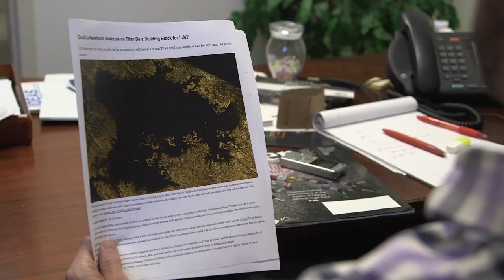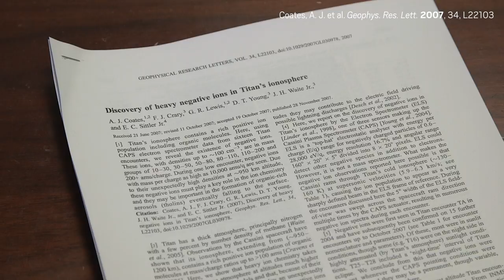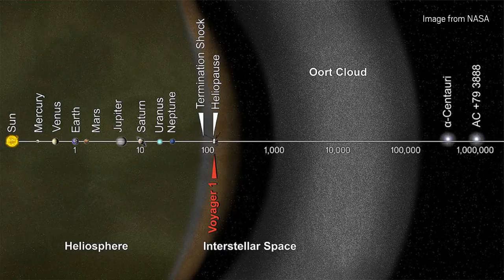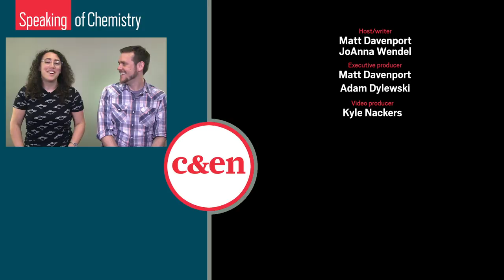Cassini’s legacy: Titan’s bonkers atmospheric chemistry—Speaking of Chemistry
Cassini’s mission to the Saturn system is coming to an end, but the space probe has uncovered chemical mysteries on the moon Titan that will keep scientists busy for years to come.
↓↓More info and references below↓↓

When the Cassini space probe launched 20 years ago, planetary scientists knew that Saturn’s moon Titan showcased some complex atmospheric chemistry. But now that Cassini has had a closer look at the moon, researchers are shocked just by just how gnarly that chemistry is. In this episode of Speaking of Chemistry, we teamed up with Eos reporter JoAnna Wendel to learn how studying Titan’s atmosphere is teaching us more about our solar system and even our home planet.

Sarah Hörst is a member of Eos’s editorial advisory board.

Want to continue your magical mystery tour of Titan?

What to Expect from Cassini's Final Views of Titan |Eos

Could a Newfound Molecule on Titan Be a Building Block for Life? | Eos

Speaking of Chemistry is a production of Chemical & Engineering News (C&EN), the weekly news magazine of the American Chemical Society. Eos is the leading source for trustworthy news and perspectives about the Earth and space sciences and their impact.